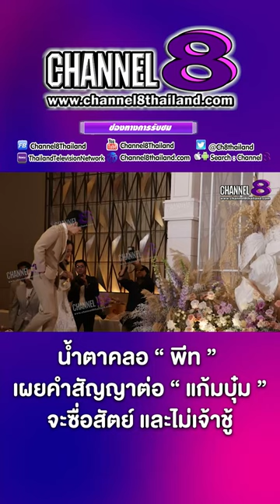น้ำตาคลอ พีท เผยคำสัญญาต่อ แก้มบุ๋ม จะซื่อสัตย์ และไม่เจ้าชู้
4 Ku-band @ 54 MHz
24 Ku-band @ 27 MHz

Downlink Information:
NAT TV 1 and 2
Transponder: 22
Frequency: 12090
Symbol Rate: 20000
FEC: 3/4

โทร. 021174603